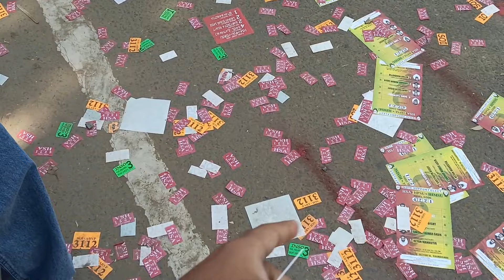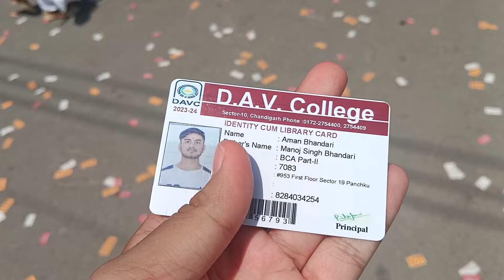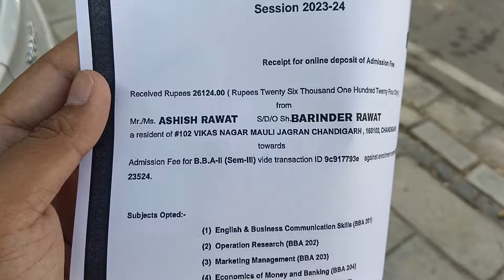CHANDIGARH COLLEGE ELECTION 2023 || POLICE LATHI Charge on DAV Students😱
Then pls
* Hit*